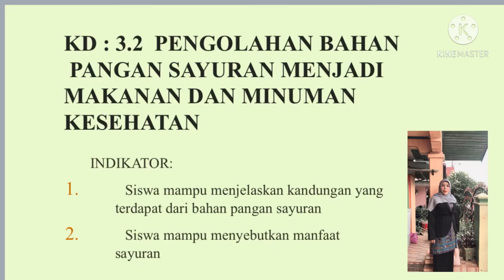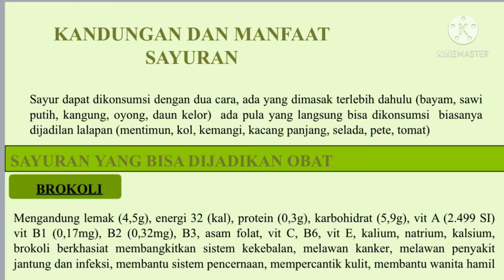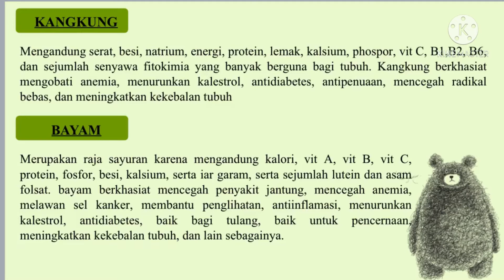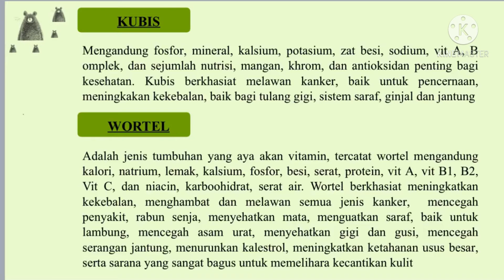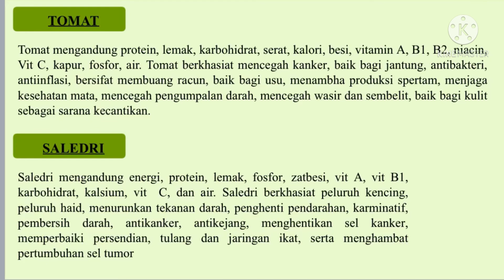Kandungan dan manfaat sayuran